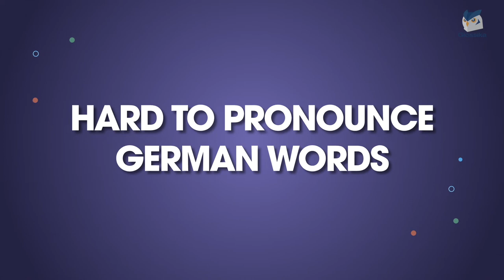DON'T Try to Pronounce These German Words If You're Not a Polyglot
German pronunciation is one of the hardest to master, but Glossika is here to help!